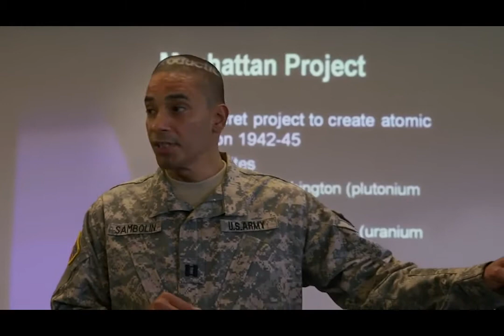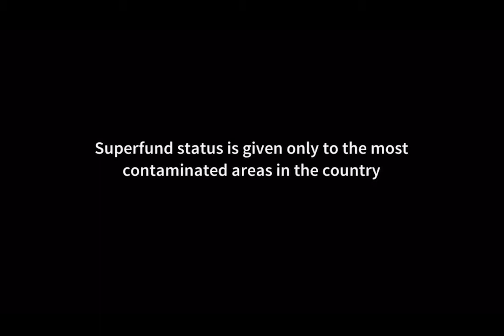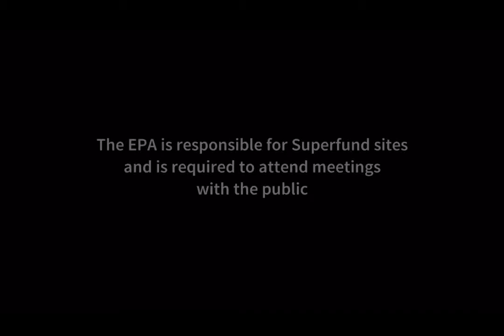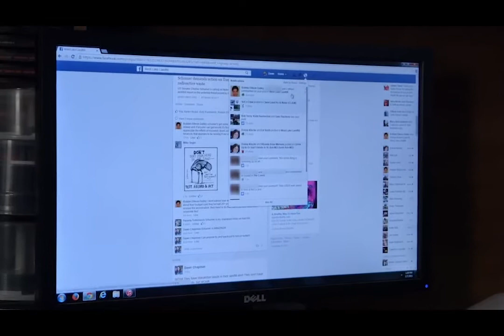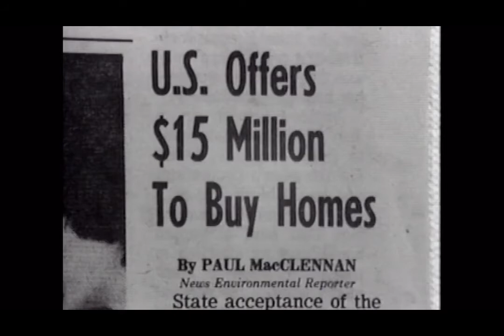Atomic Homefront | 2020 Vigil For Gospel Nonviolence Part XVI